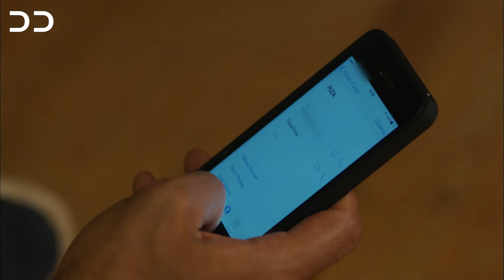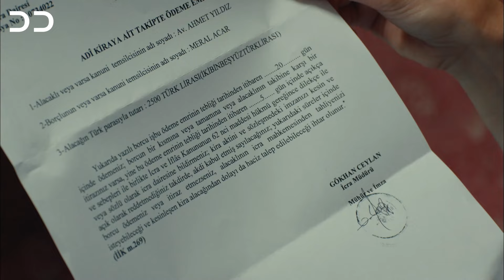Fasle Gilas | Episode 19 | Turkish Serial Doble Farsi | سریال ترکی فصل گیلاس- قسمت ۱۹ | QD1O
وقتی دوستان شروع به عاشق شدن می کنند، زندگی می تواند پیچیده شود.
داستانی سرگرم کننده از عشق نافرجام، رقابت، حسادت، معاشقه و برخی رفتارهای شیطنت آمیز بین گروهی از جوانان. اویکو متواضع از کودکی عاشق مته بوده است، اما او به سختی می داند که او وجود دارد.

TurkishSeries